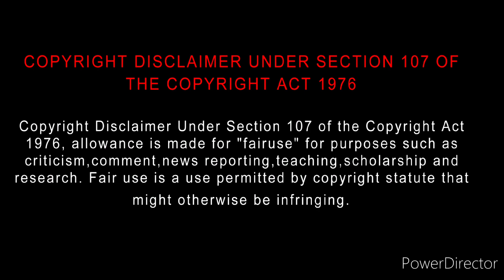Indian Matchmaking season 3 (2023) Web Series Review Tamil